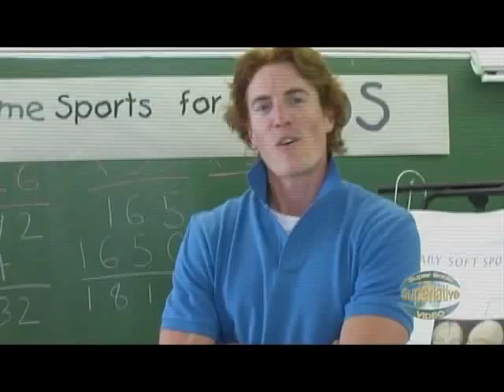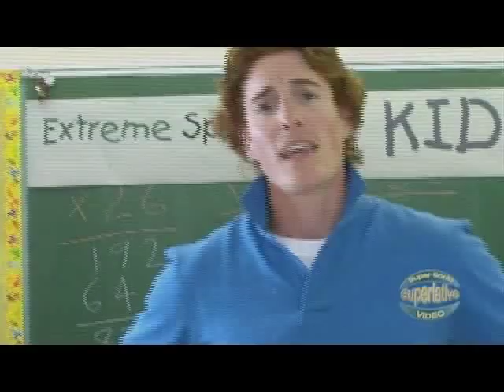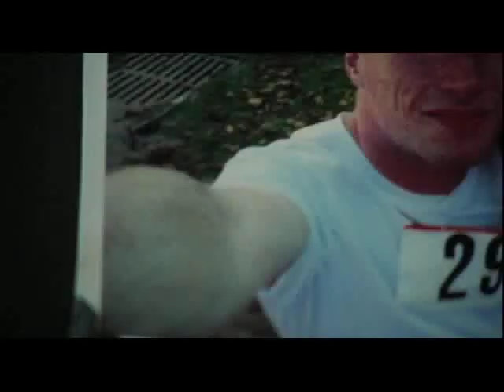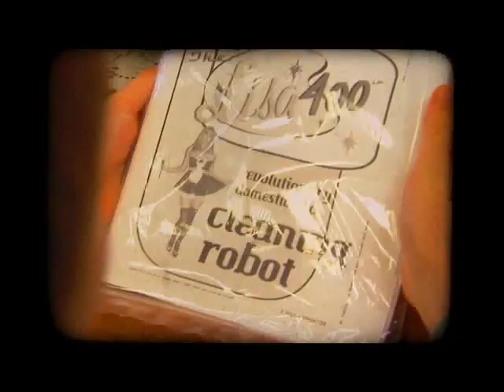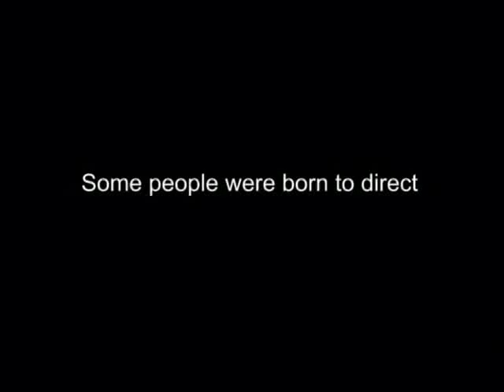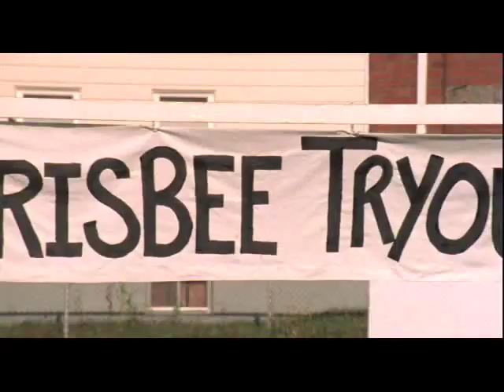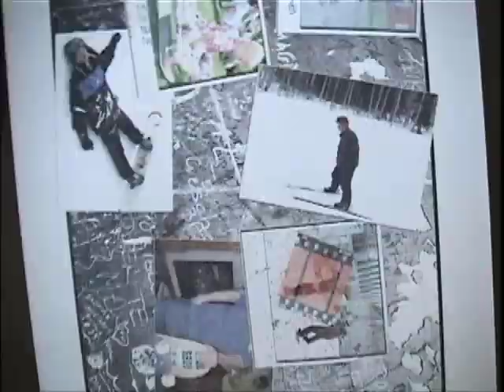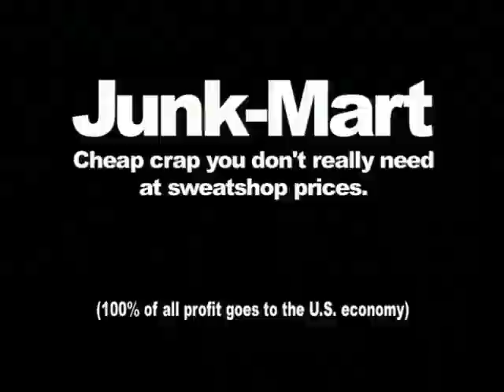jay dahl comedy reel